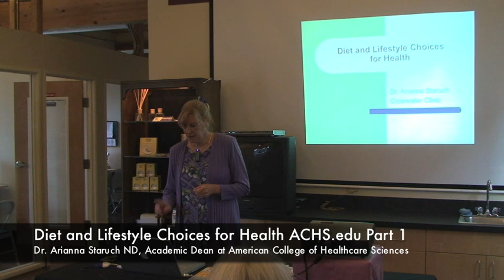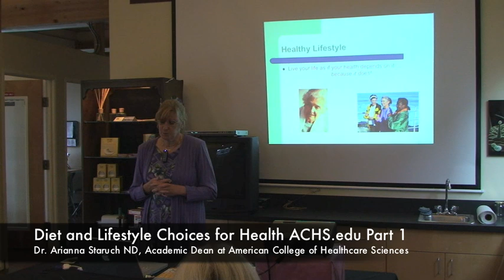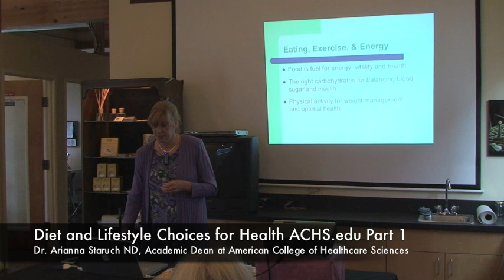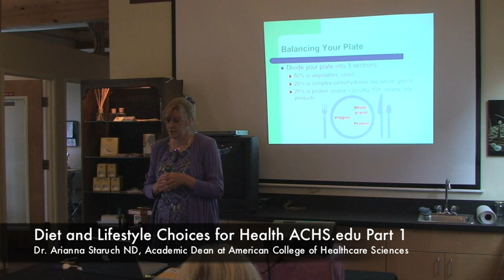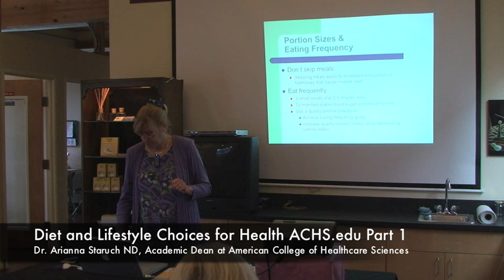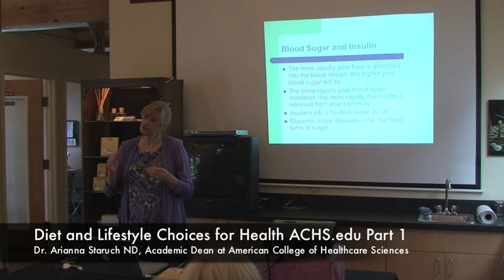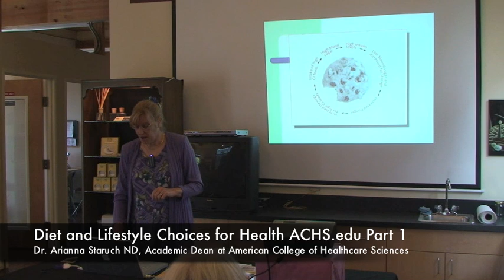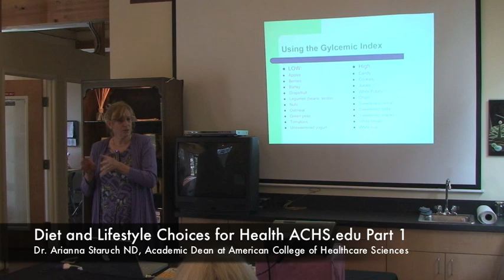ACHS.edu Diet and Lifestyle Choices for Health with Dr. Arianna Staruch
Join Dr. Arianna Staruch Diet as she presents Lifestyle Choices for Health for the American College of Healthcare Sciences (ACHS).

Listen as Dr. Staruch discusses healthy diet and lifestyle choices for wellness. This community wellness class was presented at the ACHS campus in Portland, Oregon. Dr. Staruch is the former Academic Dean of ACHS.

Part One:
Includes discussion of health choices, Standard American Diet (SAD), food as fuel, carbohydrates to balance blood sugar and insulin, balancing calories in vs. out, carbohydrates, protein, portion size, eating frequency, basal metabolic rate, sugary snacks and breakfast cereals, cycle of high blood sugar/high insulin, high fructose corn syrup versus glucose.

Tips:
Three meals plus two snacks a day to keep basal metabolic rate going
Protein at every meal
Carbohydrates from vegetables
Stick to foods on low glycemic index
Smoothie in morning with protein powder

The American College of Healthcare Sciences (ACHS) was founded in 1978 by Dorene Petersen and is an accredited online college providing holistic health programs in the areas of aromatherapy, holistic nutrition, complementary alternative medicine, herbal medicine, health and wellness, and much more. To learn more about these online programs,